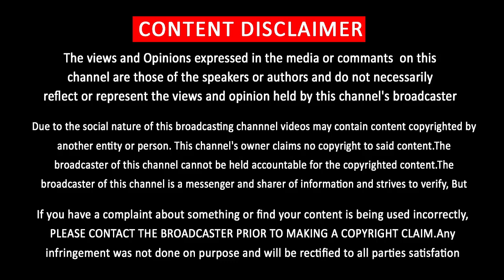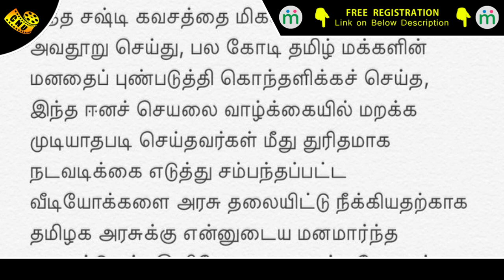விஜயுடன் அடுத்த படத்தில் இணையும் சிவா | Vijay Next Movie Siruthai Siva | Rajini Release Statement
சிறுத்தை சிவாவுடன் கூட்டணி வைக்கும் விஜய் ….. ரஜினி வெளியிட்ட அறிக்கை